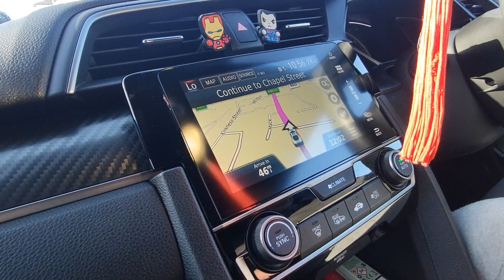แม่บ้านสก็อตแลนด์ พาเที่ยวขับรถชมวิวธรรมชาติสวยๆที่สก็อตแลนด์scotland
ขอบคุณทุกท่านที่เข้ามารับชม ช่อง Mrs.thaiscot นะค่ะ เพื่อเป็นกำลังใจให้ช่อง Mrs.ThaiScot กดไลค์ กดติดตาม และกดกระดิ่ง เพื่อไม่ให้พลาดคลิปต่อๆไปด้วยนะค่ะ ขอบคุณมากๆค่ะ